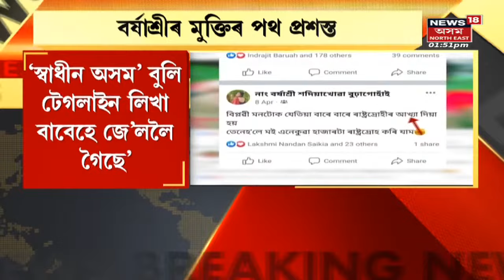MIDDAY18 | Assam CM ক সাক্ষাৎ কৰিছে কংগ্ৰেছ বিধায়কৰ Assamese News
MIDDAY18 | Assam CM সাক্ষাৎ কৰি স্মাৰক প্ৰত্ৰ প্ৰদান

Tea Workers Protest | Presidential Election 2022 | Assam Cabinet Meeting | Assam News | News in Assam | Assamese News | North east news | North east India |